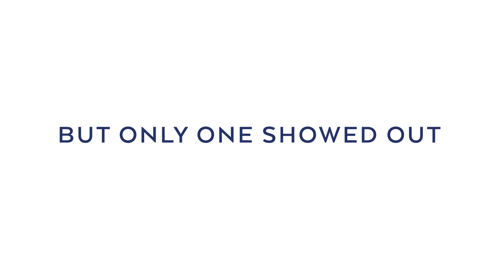YPL 7v7 Recap at LakePoint